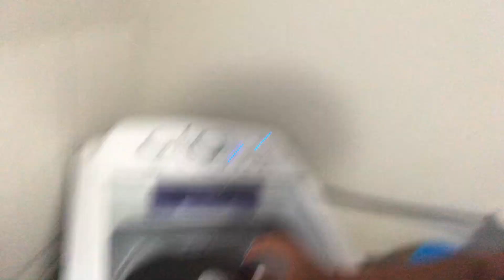VIDA EM CURITIBA | Vlog | FAXINA EM CASA | COLOCARAM FOGO EM PNEUS EM CURITIBA | morar em Curitiba!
Diário da minha vida morando em Curitiba!

Oi gente, tudo bem com vocês? Eu espero que sim, eu estou ótima.  No vídeo de hoje eu gravei um vídeo sensacional sobre VLOG

FAXINA EM CASA | atualização sobre a vida em Curitiba…..

Paraná ❤️

✨ obrigada DEUS, por não ter deixa do eu desisti, chorei e sorrir e venci ❤️

Eu desbravo CURITIBA para vocês!

Claro que eu sei que vocês amam, né?
Espero que aproveite e curta muito o vídeo!
Amoo muito muito vocês ❤️

🥶  CURITIBA esfriou ! que frio esta! Sei que vocês amam vlogs, então espero que gostem, se gostar vou trazer mais vídeos assim para vocês!.  espero que assistem até o final, curte, se inscreve e deixa mais muito muito muito like!

Como eu gravo os meus vídeos?
Celular: Iphone 8
Editor: InShot (app grátis)

FAQ
♡Idade? 25 anos
♡Moro em que estado? Paraná (Curitiba)
♡ Casada

Beijos 😘